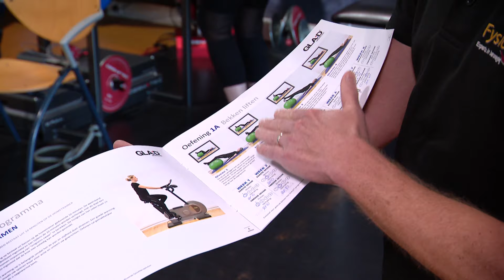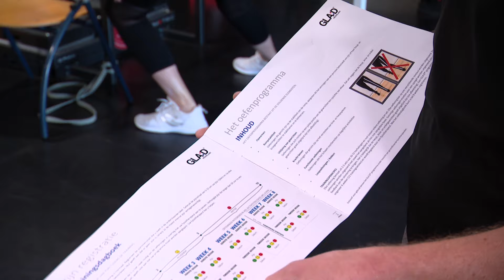Deense behandelwijze voor artrose toegepast in Noord-Limburg